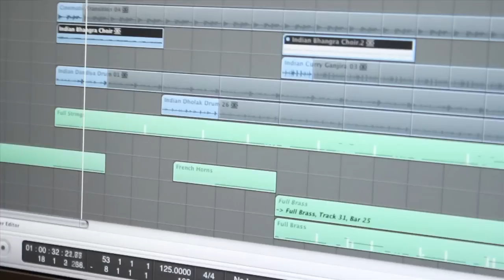Making of: Adorable Ambush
A little peek behind the curtain :)